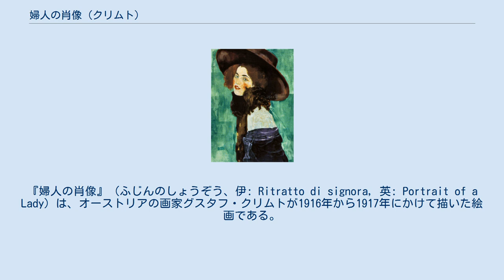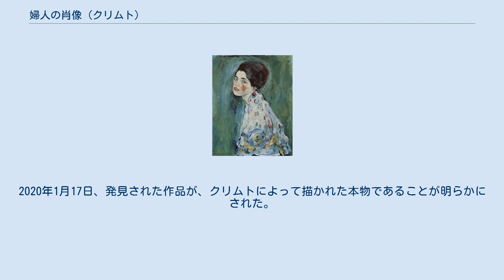婦人の肖像 (クリムト)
グスタフ・クリムトの作品
『婦人の肖像』（ふじんのしょうぞう、伊: Ritratto di signora, 英: Portrait of a Lady）は、オーストリアの画家グスタフ・クリムトが1916年から1917年にかけて描いた絵画である。
 クリムトの晩年の作品である。
イタリア北部の都市ピアチェンツァに所在するリッチ・オッディ近代美術館に所蔵されている。
 『若い婦人の肖像』 縦 60 センチメートル、横 55 センチメートルの大きさをもつ。
カンヴァスに油彩で描かれている。
本作は、表現主義に分類されるもので、1人の若い女性の上半身が描かれている。
女性の髪の色は黒色であり、頬は赤色である。
女性は、左の肩越しに視線を向けている。
背景は、エメラルドグリーンで塗られている 1925年、ジュゼッペ・リッチ・オッディが本作を買収する。
1912年にドイツのドレスデンで展示され、同じ年に所在がわからなくなっていた『若い婦人の肖像』という絵画の上から本作が描かれていることが、1996年4月頃に美術学生によって発見され、美術界で「2つのクリムト」として知られることになった。
『若い婦人の肖像』は、本作とは異なり、女性が帽子とスカーフを身につけている。
 1997年2月22日、リッチ・オッディ近代美術館が改修工事に伴って閉館されていた際に、本作の所在が不明になる。
作品の金色のフレームと紐が美術館の屋根の上で発見されたことから、夜の間に何者かが美術館の天窓から鉤のような器具を取り付けた紐を垂らし、本作を吊り上げて盗み去ったか、もしくは何者かが天窓から美術館の中に侵入して本作を盗み去った可能性があると考えられていた。
 同年4月1日、イタリアとフランスの国境に位置するヴェンティミーリアにおいて、政治家ベッティーノ・クラクシ宛ての小包を国境警備隊が回収し検査したところ、クリムトによると思われる作品が入れられていた。
しかし、それは巧妙に作られた贋作であることが判明した。
 2019年12月10日、庭師がリッチ・オッディ近代美術館の外壁表面を覆うツタを取り除いていたところ、金属製の小さなドアを発見し、その中のスペースから本作が発見された。
作品は黒いビニール製のごみ袋に入れられており、無傷であった。
2020年1月17日、発見された作品が、クリムトによって描かれた本物であることが明らかにされた。